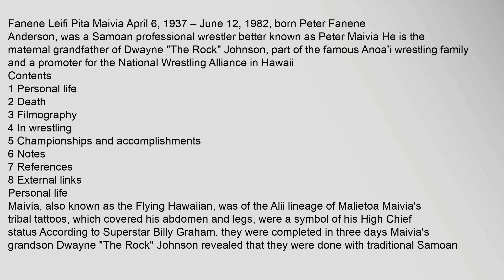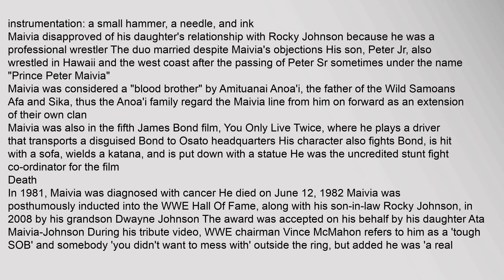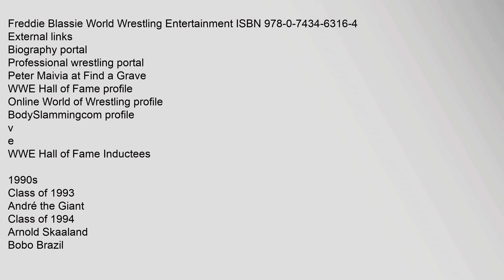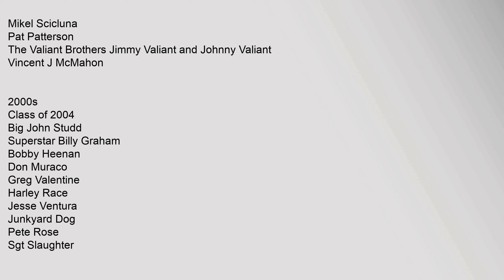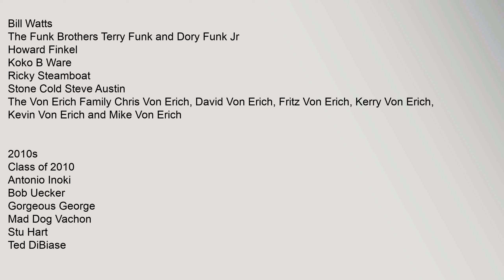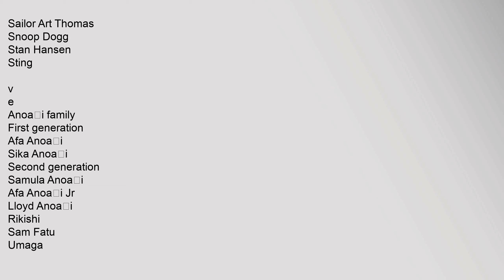Peter Maivia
Contents
1,Personal,life
2,Death
3,Filmography
4,In,wrestling
5,Championships,and,accomplishments
6,Notes
7,References
8,External,links
Personal,life